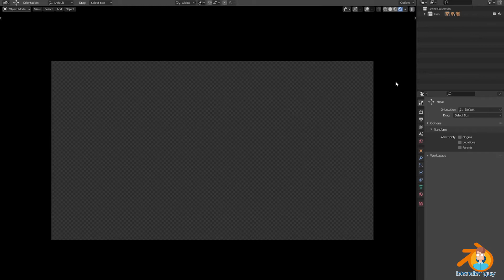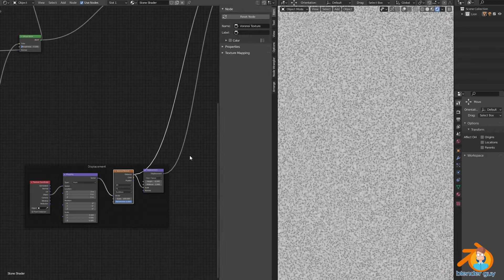Creating Procedural Stone Shader on Bayon style lion in Blender 2.92 (Beginner Tutorial)-BlenderGuy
Using Multiple Noise textures with Colors, Mix's, AO and Fresnel Nodes, Materials and Few other nodes to create 12 Century Stone in Procedural  in Blender 2.92 by Blender Guy

Shading hacks beginner level 🥇